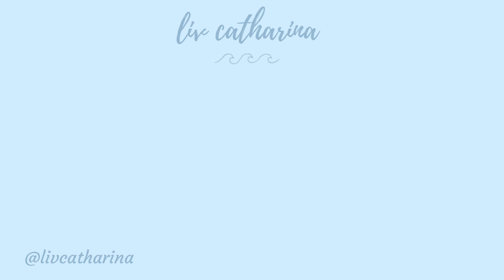zomer try-on haul! cute & trendy zomer kleding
hiiii ik heb weer lekker geshopt dus hier is een shoploggie :) enjoy!!

⋆ OVER MIJ
Ik ben Liv en ik ben 16 jaar
Ik ben geboren op 23 februari 2004
Mijn motto is ‘live the life you love’

Ik upload elke week video’s en ik probeer mijn leven vast te leggen door middel van mijn video’s.

⋆ INFO
Camera’s: Sony alpha 5100 & Canon powershot sx 60hs
Edit: Imovie

Thanks voor het kijken naar deze video! Love you all en ik zie je volgende keer ;)